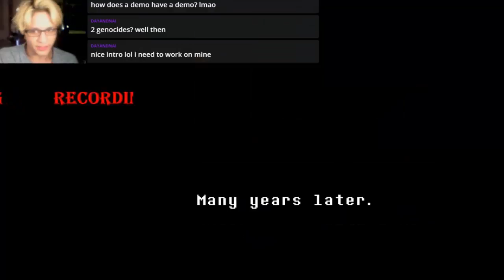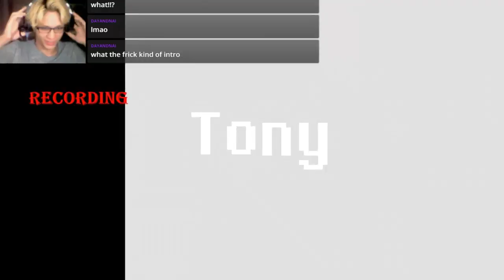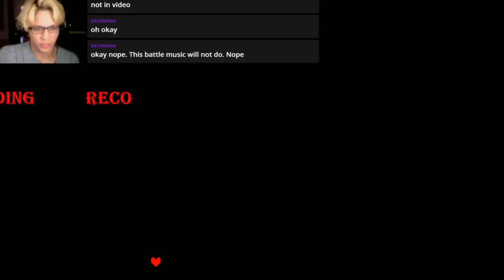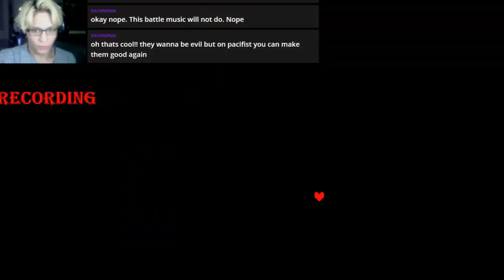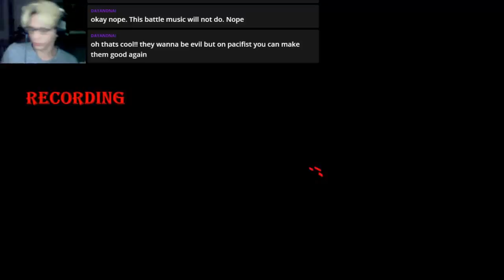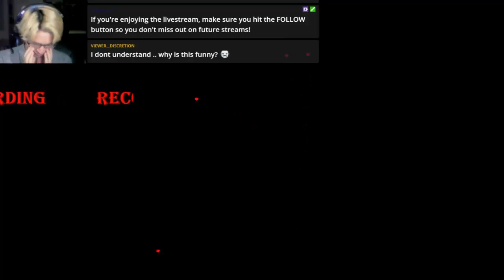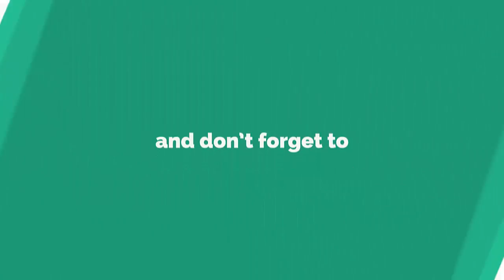Underfell Pre-Demo | So Great!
Sorry for this little mishap. Camtasia will not record system audio for some reason. Hopefully I can get it fixed for future videos.